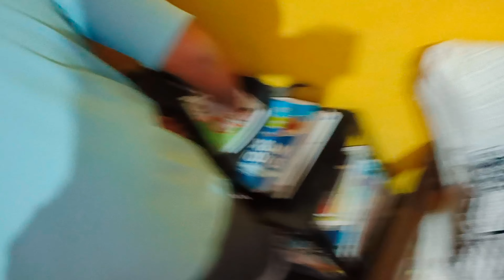Bro. sister Bolne se h dadi Nraz 😣 Fir m gya clg 🤓 | vlog